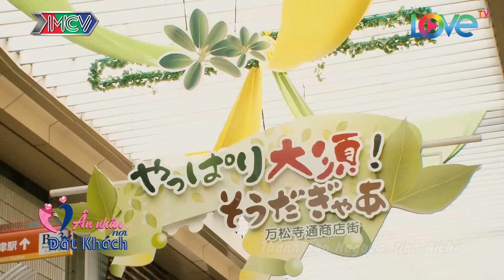GIỚI THIỆU CẢNH ĐẸP NHẬT BẢN #12 | Điểm đặc sắc của tỉnh AICHI - thành phố NAGOYA 😙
💡 CÚ PHÁP TÌM NHANH:
người kết nối, nguoi ket noi, an nhan noi dat khach tap 12, an nhan noi dat khach tap 12 full, an nhan noi dat khach 12, an nhan noi dat khach #12, anndk tap 12, anndk 12, anndk #12

📺 GIỚI THIỆU CHƯƠNG TRÌNH:
"ÂN NHÂN NƠI ĐẤT KHÁCH" là phiên bản đặc biệt của THTT "NGƯỜI KẾT NỐI" với những khoảnh khắc xúc động, những chuyến đi đầy ý nghĩa.
Câu chuyện về những người con xa xứ với ân nhân của mình tại đất nước mặt trời mọc, những con người đầy nghị lực, nụ cười, nước mắt và niềm hạnh phúc.
Phiên bản đặc biệt "Ân nhân nơi đất khách với ý nghĩa kết nối yêu thương, kết nối tình người sẽ mang đến nhiều cảm xúc bất ngờ cho khán giả.

🚩 Theo dõi các thông tin về ÂN NHÂN NƠI ĐẤT KHÁCH:
► Playlist “Người Kết Nối – Hé lộ bí ẩn cuộc sống nghệ sĩ”: